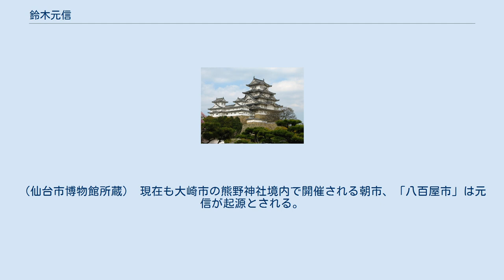鈴木元信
鈴木 元信（すずき もとのぶ、弘治元年（1555年） - 元和6年（1620年）6月）は、戦国時代から江戸時代初期にかけての武将。
伊達氏の家臣。
通称は七右衛門。
別名に秀信とも。
官位は従五位下。
和泉守。
 出自や伊達氏に仕えるまでの経緯については諸説あり、天正期には雑賀衆に参加していた説、京都の茶人で伊達政宗と知り合い家臣となったという説、米沢地方の住人で謡に優れていたことから伊達輝宗に召抱えられたという説（治家記録）、鮎貝地方の臼ヶ沢金山を経営していた豪商であった説（鮎貝の歴史）などがある。
 行政や財務の能力に優れ、政宗の厚い信任を受けて古川城に1,500石の所領を与えられ、政宗が仙台を留守中には国家老として政務を執った。
慶長から元和時代の分限帳では本人の禄が2,464石ながら、一門・家士の禄が別に1万石から2万石を与えられ、家臣団の筆頭となっている。
 元信は、政宗が天下人になり幕府を開くことを想定し、「憲法」や「条々」などを用意していた。
しかし死の直前、政宗が天下を取ることもないと悟って（徳川の天下が磐石となったため、そのような物が公になれば仙台藩謀反の疑いをかけられる恐れもあり）、それらを全て焼き捨てさせたといわれている。
墓所は大崎市古川の瑞川寺。
 旗印は白地に大きな黒百足。
（仙台市博物館所蔵） 現在も大崎市の熊野神社境内で開催される朝市、「八百屋市」は元信が起源とされる。